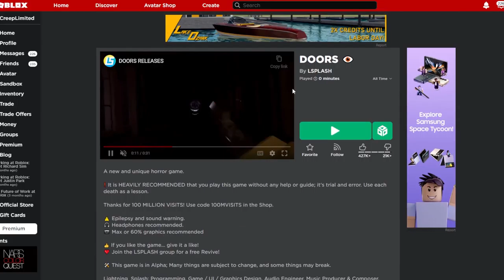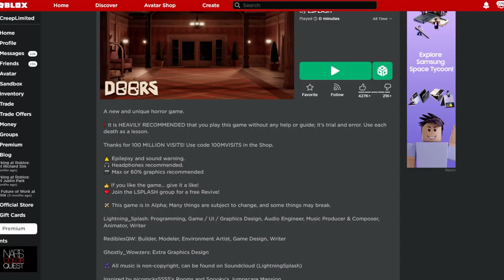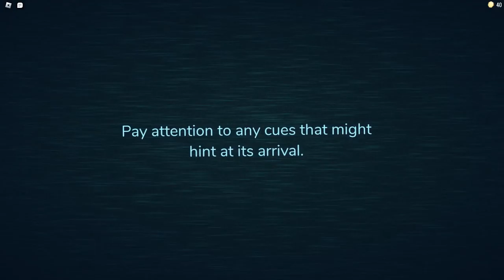doors. [ROBLOX]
so yeah i'm most likely gonna make another video on this with my friend who has played this game muliple times, so i guess see you then.
{EPILEPSY WARNING} If you have epilepsy, this video and this game might not be for you to interact with.

D̸͓͔̱̜͔̟̳̠̣̞́́̃̒̿̄̾̎͋͂͝ọ̶̆̄̐̀̃͊̓͆̒͋̽̃̅̚͝o̸̡͙̱͕̗̙̟̦̻͈̘͒͂̐͜r̷̦̮͖͉̹͆̔s̸̨̛͈̹̺͖͎͇͇̹̻͚̻͙̻͓͗.̴̹̖̦̯̩̗̋̈́͐̀ ̸̨̠͓̬̍D̷͕̯̪͍͕̗̬̠̼̦̼̯̀͋̔̈́̉͑͆͂̚o̶͉̤͔͑̌͊̐̈́͌͑͒̓͜ͅó̵̬̟̿͆̏̾͌̂̀͗̓̈́̈́̈́̚͘r̵͎̝̣͖͎͈̭̠̟̭͆̓́̑͗s̷̛̰̭͉̞͎̞͓̽̓̑̈́͋̍͑̾͘͠.̴̢̞̺̠̪̟̼̲͎̳̫̻͔̈́̋̾̂͘͜͝D̴̨̹͓͔͇̯͔̮͑̀̂̃̅̀̀͝͠ͅo̸̱̼͖̻̖͔͇̩͎͕̺̽̎̓̋̄́ǫ̵̛̥̝̪̦̜̘̥̾̑͒͐ṟ̷̦͕̏s̷̢̖͍̪̥̹͉̞̳̈̌̓̚ͅͅ.̵̠̼͓̺̜̙̰̯̫̂̂̀̂̄́̌̐͒̑͘͠ ̴̛̖͙̹͔̰͎̦̦͕͍͉͊̀͆̋̀̇̌̌͝͝D̷͎̻͖̟̻̙͎͖͍̾͒̓̏ợ̷̗͙̮͕̰͚̫̱̺͊̐͛͌́̃̚̚͝ͅờ̸͇̞͊̽̄́r̷̢̙̣̰͍̩̖̰̤̖̹͖̙̳͊̽̇͊̽̕͝ͅś̶̹̦͚͔̖͆̾̀͐̓͌̕.̶̨̻̫̖͔̯̠̥̣̪̤̹̠͙̮͌͂͗͗̚ ̵͓͉̀̍͑̇̓͋͠D̸͓͔̱̜͔̟̳̠̣̞́́̃̒̿̄̾̎͋͂͝ọ̶̆̄̐̀̃͊̓͆̒͋̽̃̅̚͝o̸̡͙̱͕̗̙̟̦̻͈̘͒͂̐͜r̷̦̮͖͉̹͆̔s̸̨̛͈̹̺͖͎͇͇̹̻͚̻͙̻͓͗.̴̹̖̦̯̩̗̋̈́͐̀ ̸̨̠͓̬̍D̷͕̯̪͍͕̗̬̠̼̦̼̯̀͋̔̈́̉͑͆͂̚o̶͉̤͔͑̌͊̐̈́͌͑͒̓͜ͅó̵̬̟̿͆̏̾͌̂̀͗̓̈́̈́̈́̚͘r̵͎̝̣͖͎͈̭̠̟̭͆̓́̑͗s̷̛̰̭͉̞͎̞͓̽̓̑̈́͋̍͑̾͘͠.̴̢̞̺̠̪̟̼̲͎̳̫̻͔̈́̋̾̂͘͜͝D̴̨̹͓͔͇̯͔̮͑̀̂̃̅̀̀͝͠ͅo̸̱̼͖̻̖͔͇̩͎͕̺̽̎̓̋̄́ǫ̵̛̥̝̪̦̜̘̥̾̑͒͐ṟ̷̦͕̏s̷̢̖͍̪̥̹͉̞̳̈̌̓̚ͅͅ.̵̠̼͓̺̜̙̰̯̫̂̂̀̂̄́̌̐͒̑͘͠ ̴̛̖͙̹͔̰͎̦̦͕͍͉͊̀͆̋̀̇̌̌͝͝D̷͎̻͖̟̻̙͎͖͍̾͒̓̏ợ̷̗͙̮͕̰͚̫̱̺͊̐͛͌́̃̚̚͝ͅờ̸͇̞͊̽̄́r̷̢̙̣̰͍̩̖̰̤̖̹͖̙̳͊̽̇͊̽̕͝ͅś̶̹̦͚͔̖͆̾̀͐̓͌̕.̶̨̻̫̖͔̯̠̥̣̪̤̹̠͙̮͌͂͗͗̚ ̵͓͉̀̍͑̇̓͋͠D̸͓͔̱̜͔̟̳̠̣̞́́̃̒̿̄̾̎͋͂͝ọ̶̆̄̐̀̃͊̓͆̒͋̽̃̅̚͝o̸̡͙̱͕̗̙̟̦̻͈̘͒͂̐͜r̷̦̮͖͉̹͆̔s̸̨̛͈̹̺͖͎͇͇̹̻͚̻͙̻͓͗.̴̹̖̦̯̩̗̋̈́͐̀ ̸̨̠͓̬̍D̷͕̯̪͍͕̗̬̠̼̦̼̯̀͋̔̈́̉͑͆͂̚o̶͉̤͔͑̌͊̐̈́͌͑͒̓͜ͅó̵̬̟̿͆̏̾͌̂̀͗̓̈́̈́̈́̚͘r̵͎̝̣͖͎͈̭̠̟̭͆̓́̑͗s̷̛̰̭͉̞͎̞͓̽̓̑̈́͋̍͑̾͘͠.̴̢̞̺̠̪̟̼̲͎̳̫̻͔̈́̋̾̂͘͜͝D̴̨̹͓͔͇̯͔̮͑̀̂̃̅̀̀͝͠ͅo̸̱̼͖̻̖͔͇̩͎͕̺̽̎̓̋̄́ǫ̵̛̥̝̪̦̜̘̥̾̑͒͐ṟ̷̦͕̏s̷̢̖͍̪̥̹͉̞̳̈̌̓̚ͅͅ.̵̠̼͓̺̜̙̰̯̫̂̂̀̂̄́̌̐͒̑͘͠ ̴̛̖͙̹͔̰͎̦̦͕͍͉͊̀͆̋̀̇̌̌͝͝D̷͎̻͖̟̻̙͎͖͍̾͒̓̏ợ̷̗͙̮͕̰͚̫̱̺͊̐͛͌́̃̚̚͝ͅờ̸͇̞͊̽̄́r̷̢̙̣̰͍̩̖̰̤̖̹͖̙̳͊̽̇͊̽̕͝ͅś̶̹̦͚͔̖͆̾̀͐̓͌̕.̶̨̻̫̖͔̯̠̥̣̪̤̹̠͙̮͌͂͗͗̚ ̵͓͉̀̍͑̇̓͋͠D̸͓͔̱̜͔̟̳̠̣̞́́̃̒̿̄̾̎͋͂͝ọ̶̆̄̐̀̃͊̓͆̒͋̽̃̅̚͝o̸̡͙̱͕̗̙̟̦̻͈̘͒͂̐͜r̷̦̮͖͉̹͆̔s̸̨̛͈̹̺͖͎͇͇̹̻͚̻͙̻͓͗.̴̹̖̦̯̩̗̋̈́͐̀ ̸̨̠͓̬̍D̷͕̯̪͍͕̗̬̠̼̦̼̯̀͋̔̈́̉͑͆͂̚o̶͉̤͔͑̌͊̐̈́͌͑͒̓͜ͅó̵̬̟̿͆̏̾͌̂̀͗̓̈́̈́̈́̚͘r̵͎̝̣͖͎͈̭̠̟̭͆̓́̑͗s̷̛̰̭͉̞͎̞͓̽̓̑̈́͋̍͑̾͘͠.̴̢̞̺̠̪̟̼̲͎̳̫̻͔̈́̋̾̂͘͜͝D̴̨̹͓͔͇̯͔̮͑̀̂̃̅̀̀͝͠ͅo̸̱̼͖̻̖͔͇̩͎͕̺̽̎̓̋̄́ǫ̵̛̥̝̪̦̜̘̥̾̑͒͐ṟ̷̦͕̏s̷̢̖͍̪̥̹͉̞̳̈̌̓̚ͅͅ.̵̠̼͓̺̜̙̰̯̫̂̂̀̂̄́̌̐͒̑͘͠ ̴̛̖͙̹͔̰͎̦̦͕͍͉͊̀͆̋̀̇̌̌͝͝D̷͎̻͖̟̻̙͎͖͍̾͒̓̏ợ̷̗͙̮͕̰͚̫̱̺͊̐͛͌́̃̚̚͝ͅờ̸͇̞͊̽̄́r̷̢̙̣̰͍̩̖̰̤̖̹͖̙̳͊̽̇͊̽̕͝ͅś̶̹̦͚͔̖͆̾̀͐̓͌̕.̶̨̻̫̖͔̯̠̥̣̪̤̹̠͙̮͌͂͗͗̚ ̵͓͉̀̍͑̇̓͋͠D̸͓͔̱̜͔̟̳̠̣̞́́̃̒̿̄̾̎͋͂͝ọ̶̆̄̐̀̃͊̓͆̒͋̽̃̅̚͝o̸̡͙̱͕̗̙̟̦̻͈̘͒͂̐͜r̷̦̮͖͉̹͆̔s̸̨̛͈̹̺͖͎͇͇̹̻͚̻͙̻͓͗.̴̹̖̦̯̩̗̋̈́͐̀ ̸̨̠͓̬̍D̷͕̯̪͍͕̗̬̠̼̦̼̯̀͋̔̈́̉͑͆͂̚o̶͉̤͔͑̌͊̐̈́͌͑͒̓͜ͅó̵̬̟̿͆̏̾͌̂̀͗̓̈́̈́̈́̚͘r̵͎̝̣͖͎͈̭̠̟̭͆̓́̑͗s̷̛̰̭͉̞͎̞͓̽̓̑̈́͋̍͑̾͘͠.̴̢̞̺̠̪̟̼̲͎̳̫̻͔̈́̋̾̂͘͜͝D̴̨̹͓͔͇̯͔̮͑̀̂̃̅̀̀͝͠ͅo̸̱̼͖̻̖͔͇̩͎͕̺̽̎̓̋̄́ǫ̵̛̥̝̪̦̜̘̥̾̑͒͐ṟ̷̦͕̏s̷̢̖͍̪̥̹͉̞̳̈̌̓̚ͅͅ.̵̠̼͓̺̜̙̰̯̫̂̂̀̂̄́̌̐͒̑͘͠ ̴̛̖͙̹͔̰͎̦̦͕͍͉͊̀͆̋̀̇̌̌͝͝D̷͎̻͖̟̻̙͎͖͍̾͒̓̏ợ̷̗͙̮͕̰͚̫̱̺͊̐͛͌́̃̚̚͝ͅờ̸͇̞͊̽̄́r̷̢̙̣̰͍̩̖̰̤̖̹͖̙̳͊̽̇͊̽̕͝ͅś̶̹̦͚͔̖͆̾̀͐̓͌̕.̶̨̻̫̖͔̯̠̥̣̪̤̹̠͙̮͌͂͗͗̚ ̵͓͉̀̍͑̇̓͋͠D̸͓͔̱̜͔̟̳̠̣̞́́̃̒̿̄̾̎͋͂͝ọ̶̆̄̐̀̃͊̓͆̒͋̽̃̅̚͝o̸̡͙̱͕̗̙̟̦̻͈̘͒͂̐͜r̷̦̮͖͉̹͆̔s̸̨̛͈̹̺͖͎͇͇̹̻͚̻͙̻͓͗.̴̹̖̦̯̩̗̋̈́͐̀ ̸̨̠͓̬̍D̷͕̯̪͍͕̗̬̠̼̦̼̯̀͋̔̈́̉͑͆͂̚o̶͉̤͔͑̌͊̐̈́͌͑͒̓͜ͅó̵̬̟̿͆̏̾͌̂̀͗̓̈́̈́̈́̚͘r̵͎̝̣͖͎͈̭̠̟̭͆̓́̑͗s̷̛̰̭͉̞͎̞͓̽̓̑̈́͋̍͑̾͘͠.̴̢̞̺̠̪̟̼̲͎̳̫̻͔̈́̋̾̂͘͜͝D̴̨̹͓͔͇̯͔̮͑̀̂̃̅̀̀͝͠ͅo̸̱̼͖̻̖͔͇̩͎͕̺̽̎̓̋̄́ǫ̵̛̥̝̪̦̜̘̥̾̑͒͐ṟ̷̦͕̏s̷̢̖͍̪̥̹͉̞̳̈̌̓̚ͅͅ.̵̠̼͓̺̜̙̰̯̫̂̂̀̂̄́̌̐͒̑͘͠ ̴̛̖͙̹͔̰͎̦̦͕͍͉͊̀͆̋̀̇̌̌͝͝D̷͎̻͖̟̻̙͎͖͍̾͒̓̏ợ̷̗͙̮͕̰͚̫̱̺͊̐͛͌́̃̚̚͝ͅờ̸͇̞͊̽̄́r̷̢̙̣̰͍̩̖̰̤̖̹͖̙̳͊̽̇͊̽̕͝ͅś̶̹̦͚͔̖͆̾̀͐̓͌̕.̶̨̻̫̖͔̯̠̥̣̪̤̹̠͙̮͌͂͗͗̚ ̵͓͉̀̍͑̇̓͋͠D̸͓͔̱̜͔̟̳̠̣̞́́̃̒̿̄̾̎͋͂͝ọ̶̆̄̐̀̃͊̓͆̒͋̽̃̅̚͝o̸̡͙̱͕̗̙̟̦̻͈̘͒͂̐͜r̷̦̮͖͉̹͆̔s̸̨̛͈̹̺͖͎͇͇̹̻͚̻͙̻͓͗.̴̹̖̦̯̩̗̋̈́͐̀ ̸̨̠͓̬̍D̷͕̯̪͍͕̗̬̠̼̦̼̯̀͋̔̈́̉͑͆͂̚o̶͉̤͔͑̌͊̐̈́͌͑͒̓͜ͅó̵̬̟̿͆̏̾͌̂̀͗̓̈́̈́̈́̚͘r̵͎̝̣͖͎͈̭̠̟̭͆̓́̑͗s̷̛̰̭͉̞͎̞͓̽̓̑̈́͋̍͑̾͘͠.̴̢̞̺̠̪̟̼̲͎̳̫̻͔̈́̋̾̂͘͜͝